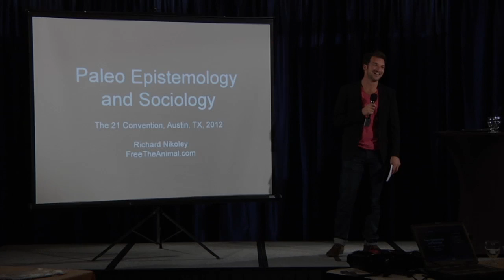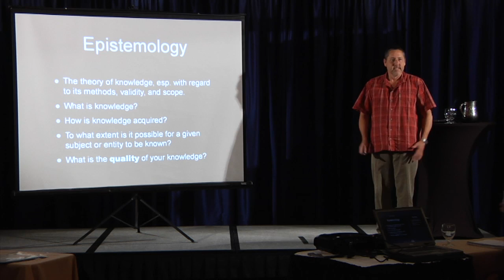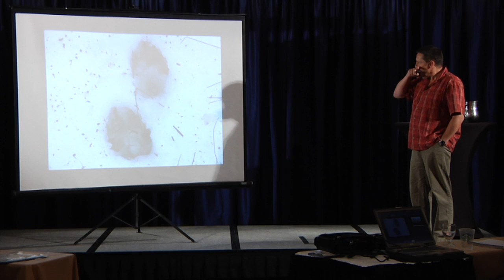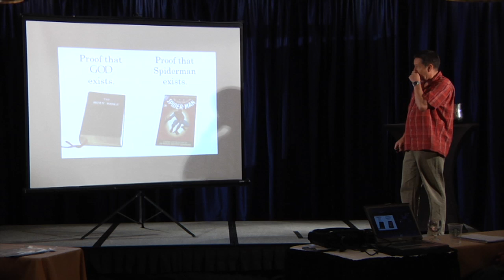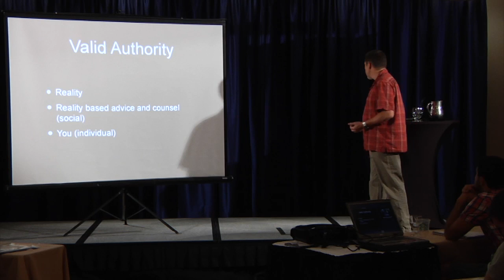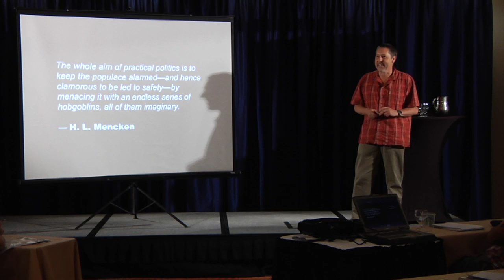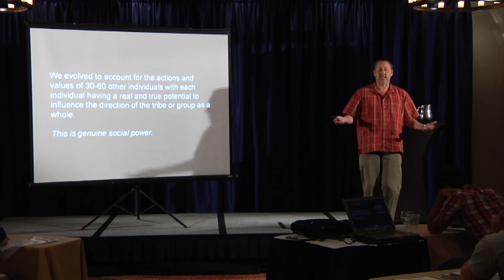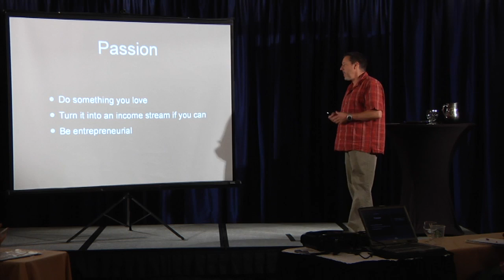Paleo Epistemology & Sociology | Richard Nikoley | Full Length HD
Speaker: Richard Nikoley
Personal Biography from FreetheAnimal.com

Born & raised in Reno, Nevada. I attended and graduated from a small, religious-oriented private high school. Went on to attend a first year of college at a religious-oriented school in Chattanooga, Tennessee. I have had no interest in religious matters whatsoever for more than 25 years and don't plan on doing so again.

"Nothing in biology makes sense except in the light of evolution." - Theodosius Dobzhansky

I Graduated Oregon State University in 1984 with a bachelor's in Business Administration and two minor courses of study in mathematics / computer science, and naval science.

I was commissioned in the US Navy as a Surface Warfare Officer (SWO) immediately upon graduation from OSU. After some 8 months attending various schools in San Diego, CA, I traveled off to Yokosuka, Japan to join my first ship, the USS REEVES (CG-24), where I served from 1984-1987 as the Assistant Missiles Officer, First Lieutenant, and then finally, Electrical Officer.

After those first three years in Japan, I crossed the pier for another two years, joining the U.S. SEVENTH FLEET embarked aboard USS BLUE RIDGE (LCC-19). From 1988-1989 I was both the Assistant Fleet Scheduling Officer and the Assistant Logistics Officer. I managed a fuel budget of $180 million.

I left Japan after five years and headed to Monterey, California, where I was a student at the Defense Language Institute for the latter half of 1989. Upon successful completion of the French language course, I headed to Toulon, France, where from late 1989 -- early 1992 I took up duties an exchange officer with the French Navy: first aboard the FNS COLBERT (C 611), and later, the FNS DUQUESNE (D 603), both as the Navigator.

I left the US Navy in 1992 and returned to the U.S., San Francisco Bay Area. After a few false starts in entrepreneurial endeavors, I started a company in my bedroom in the summer of 1993 that evolved into what is today, Provanta Corp. I still regularly harass a modest cabal of employees.

Activity wise, I took up the sport of Hang-Gliding in 1996, and powered aircraft in 2005. Though I've soloed in the powered plane, I've yet to complete licensing requirements but plan too someday. I also fly sailplanes now and then.

In 2011 I celebrated my 10 year anniversary with my wife, Beatrice.